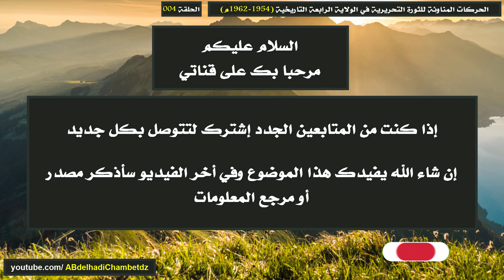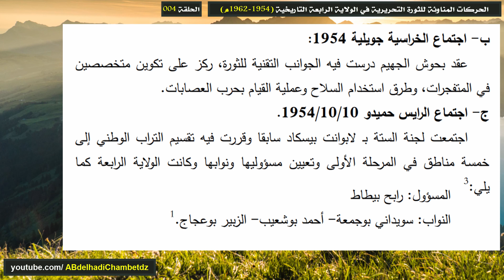التحضيرات السياسية لثورة نوفمبر 1954م بالولاية الرابعة التاريخية (ال22 - الخراسية - الرايس حميدو)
الحلقة الرابعة من سلسلة الحركات المناوئة للثورة التحريرية في الولاية الرابعة التاريخية (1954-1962م) بعنوان التحضيرات السياسية لثورة نوفمبر 1954م بالولاية الرابعة التاريخية (اجتماع مجموعة ال22 - اجتماع الخراسية جويلية 1954م - اجتماع الرايس حميدو 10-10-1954م).

محتوى الحلقة:
00:00 عنوان الحلقة وترحيب
00:22 تمهيد عن التحضيرات السياسية والعسكرية لثورة نوفمبر 1954م بالولاية الرابعة التاريخية
00:54 اجتماع ال22
01:39 اجتماع الخراسية جويلية 1954م
01:58 اجتماع الرايس حميدو 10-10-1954م
02:29 مرجع المعلومات

ملخص السلسلة: هناك عدة أهداف لهذه السلسلة منها: إبراز أساليب العدو في القضاء على الثورة بالولاية الرابعة بالاعتماد على الحاقدين وأصحاب المصالح من أبناء البلد - بيان موقف الحزب الشيوعي المنافس لجبهة التحرير وجيشها وأهم التغيرات التي طرأت عليه فيما بعد - تأكيد إيمان المجاهدين والشعب الجزائري بالقضية الجزائرية ومدى تضحيتهم لنيل الاستقلال.